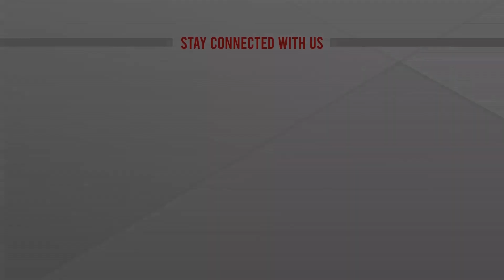গার্ডারে চাপা পড়ে ৫ জনের মৃত্যু; সাধারণ মানুষের প্রতিক্রিয়া | Amader Kotha | ATN News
গার্ডারে চাপা পড়ে ৫ জনের মৃত্যু; সাধারণ মানুষের প্রতিক্রিয়া | Amader Kotha | ATN News | bangla news |  bangladesh news | latest bangla  news | latest news | top bangla news